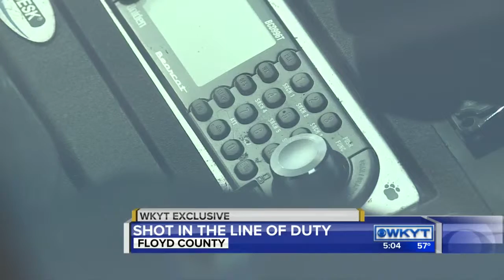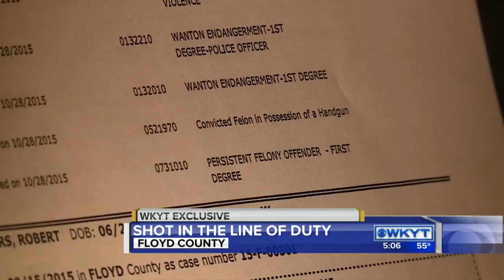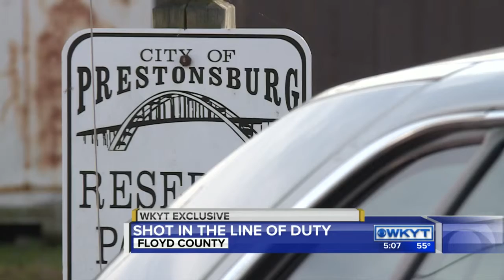EXCLUSIVE | Prestonsburg Police officer shot in the line of duty talks to WKYT